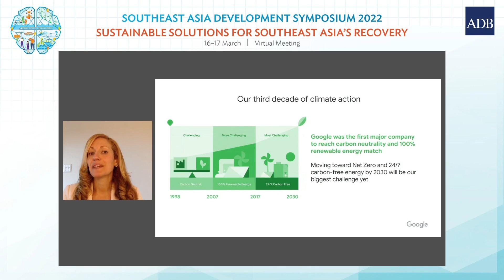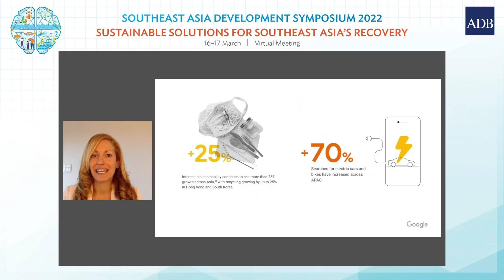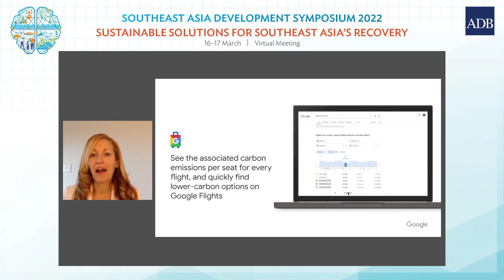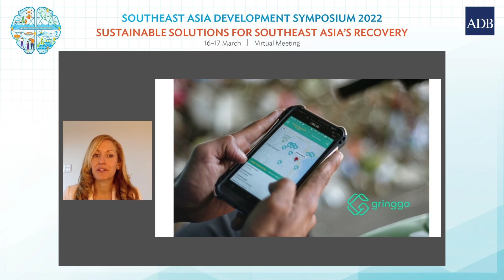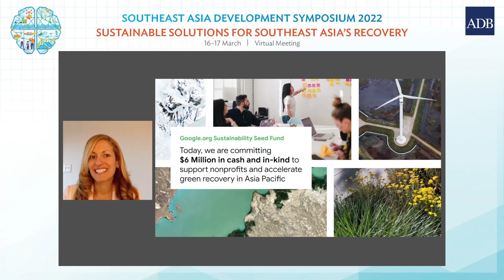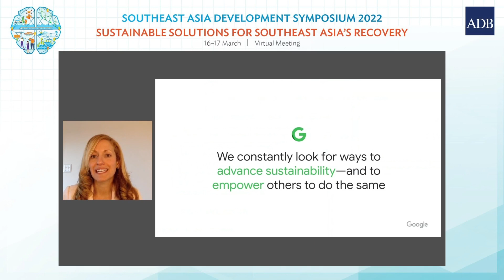Google Chief Sustainability Officer Kate Brandt | Keynote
From becoming the first major company to become carbon neutral to having the cleanest cloud in the industry, Google has always worked hard to take action against climate change, said Google Chief Sustainability Officer Kate Brandt at the third Southeast Asia Development Symposium (SEADS) held 16–17 March.

In her keynote address, she also announced the launch of a $6-million sustainability seed fund in the Asia Pacific to support nonprofits in addressing some of the most pressing sustainability challenges in the region.

For insights on solutions helping Southeast Asian countries address development challenges, visit ADB SEADS